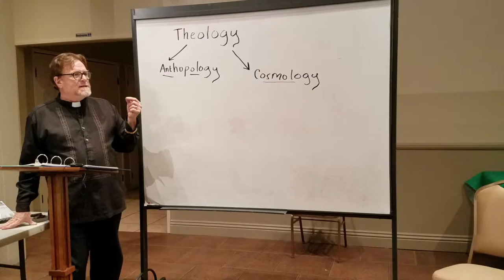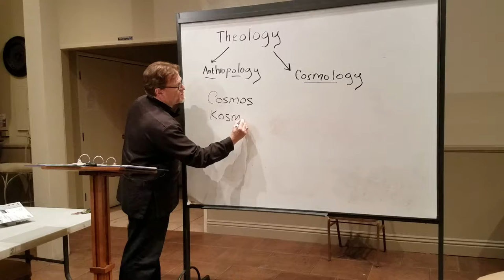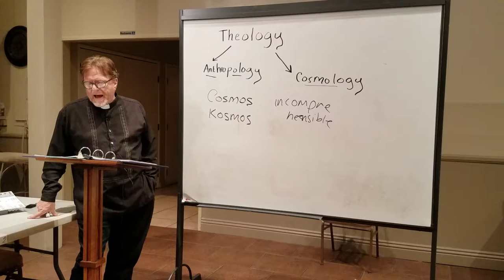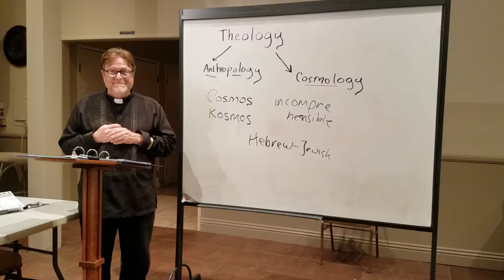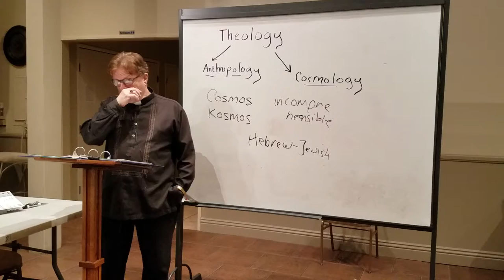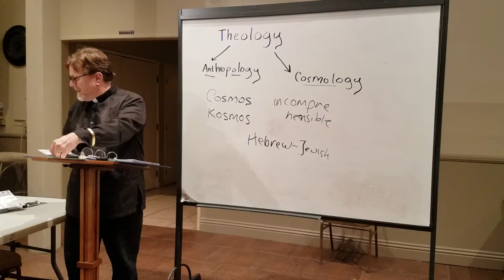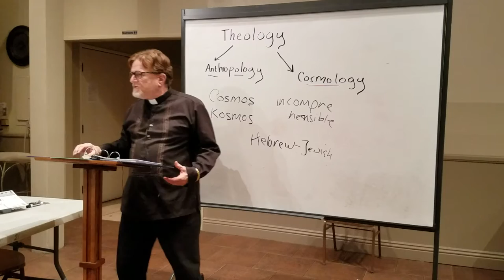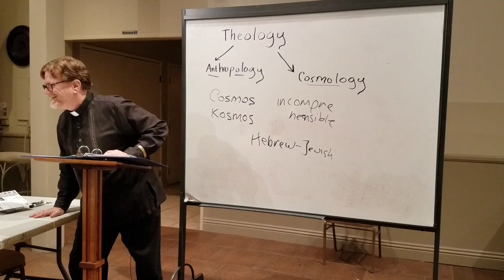Session 3 Cosmology and Hebrew View of the Universe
Session 3: Cosmology and the Hebrew Understanding of the Universe; "What is the Nature of the World?"

**The Universe is an "effect", but we cannot see the cause

[Note: this video is roughly edited; just concentrate on the content, not my editing "skills" ! :-) ]

Bishop Peter Elder Hickman of Saint Matthew Ecumenical Catholic Communion is the presenter. This is accessible material for the general interest audience.

This is the third in a series of classes concerning a general introduction to Catholic Christian theology, and serves as a general introduction to those that are simply interested in, or are inquiring about, Saint Matthew church or the ECC.

This series fulfills the Systematic Theology requirements of the Permanent Deacon Formation Program for St. Cyprian School of Theology.